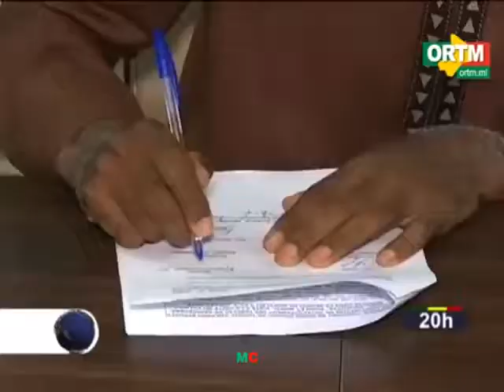120 h , c'est le temps que s'est donné le premier Ministre , le Dr Boubou Cisse pour poser le fonde